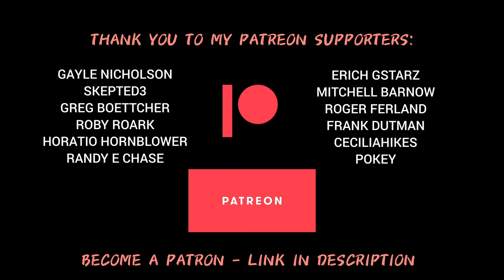What Did We Find in Etna? [PCT Vlog 97]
We walk through some of the most beautiful parts of NorCal on our way to Etna. What a day.